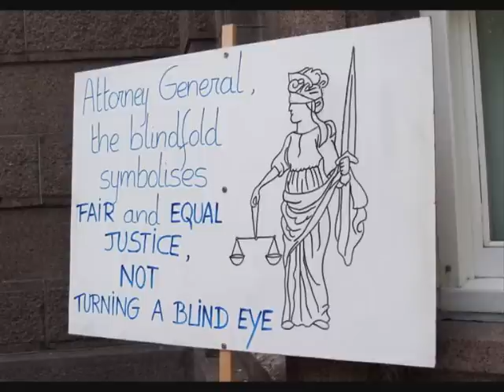Justice for Jersey, Justice is coming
Pictures of the protest on 4th July 2009. Justice is coming, wether the Oligarchy criminals want to or otherwise!